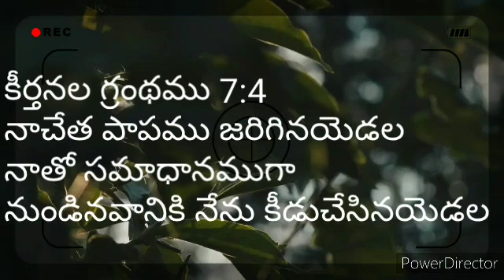నాచేత పాపము జరిగినయెడల నాతో సమాధానముగా నుండినవానికి నేను కీడుచేసినయెడల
కీర్తనల గ్రంథము 7:4